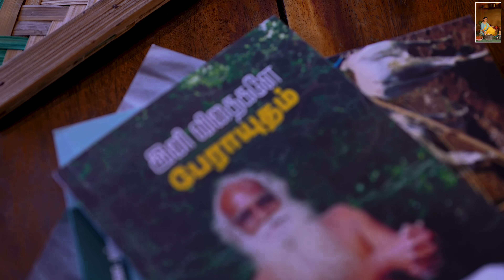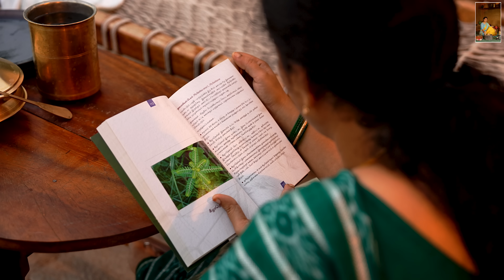Atta Tandoori Roti On Tawa + Kadai Paneer Recipe || Healthy Recipes At Home || The Traditional Life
We made Tandoori roti without tandoor, no oven, no maida, no yeast so fully homemade to make you make at home at simple way so the video  starts in afternoon by having our lunch together under a tree and after a small conversation we had a nap then in the evening I started spraying organic health liquid to the plants and also it reflects pesticides

Then, At home Valar started preparing tandoori roti and kadai paneer as a side dish for the night dinner, as she said its a simple way to make at home itself so we love you to make at home and have it with your family as a healthy dinner option the flat bread

🌱We plant a tree in this video on behalf of you “For us and for our earth, against Global Warming”, We will plant trees in every upcoming videos & just imagine these tress are belongs to you🌱

The Traditional Life is happy for creating “An Organic Food Forest”, As a symbol of Your Love & Support..

We Are Inspired From 李子柒 Liziqi, Dianxi Xiaoge, Traditional Me, Poorna - The nature girl

Heartfelt Thanks To Everyone For The Amazing Support..